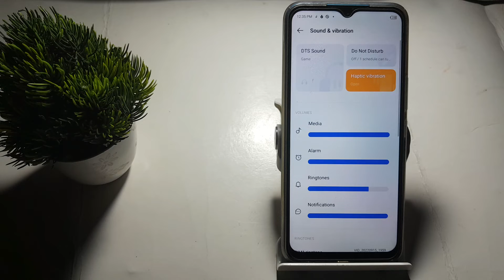how to set message contact in techno spark 9